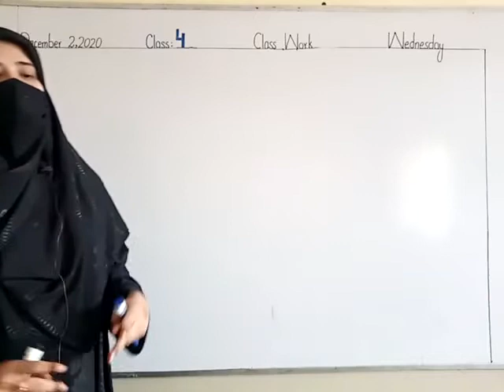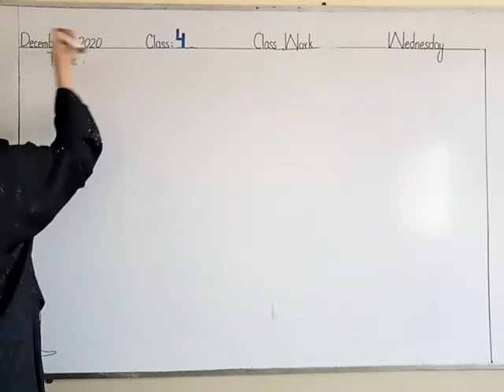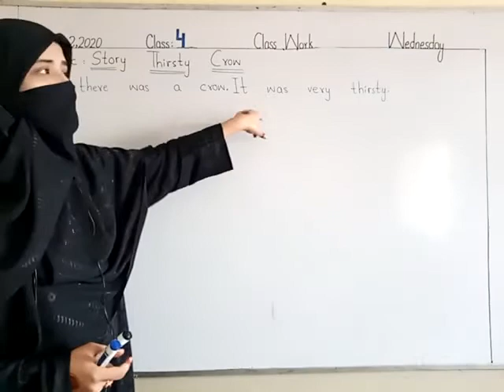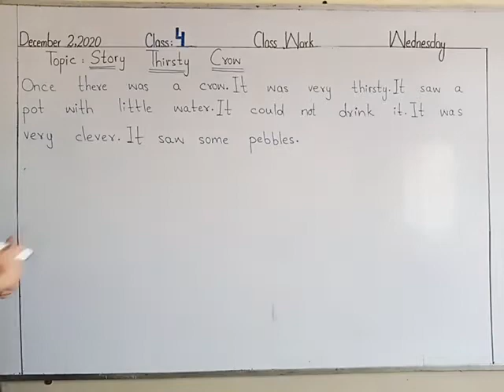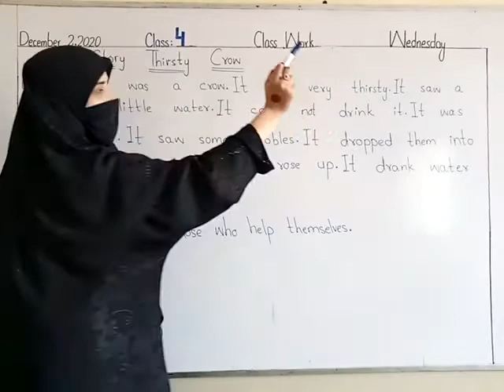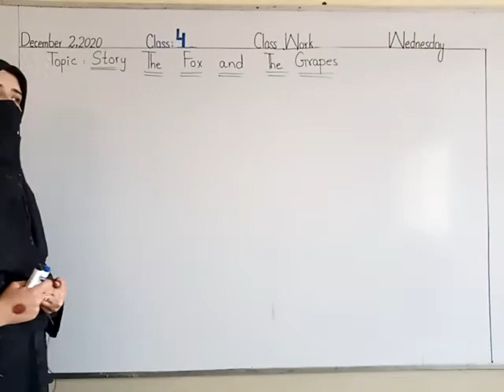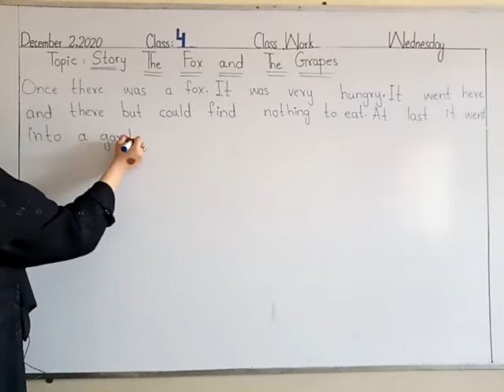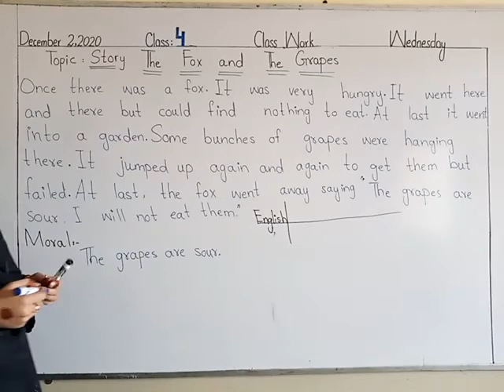class 4 English 02-12-2020